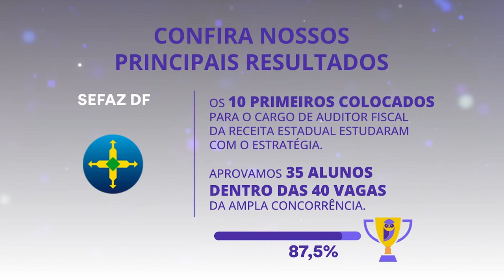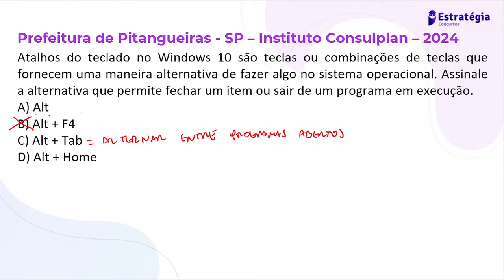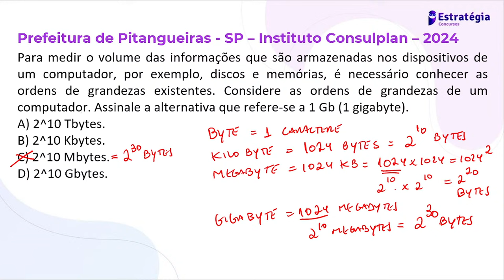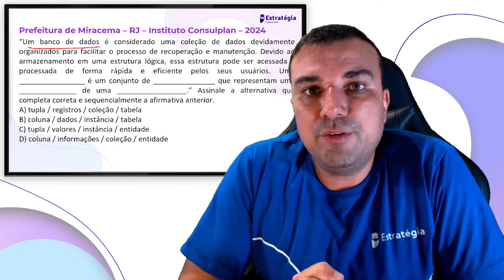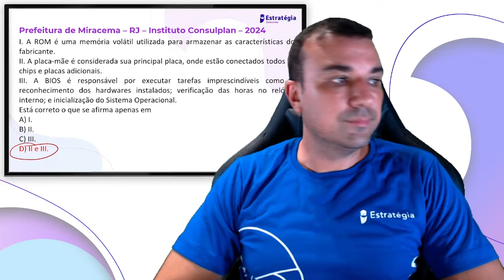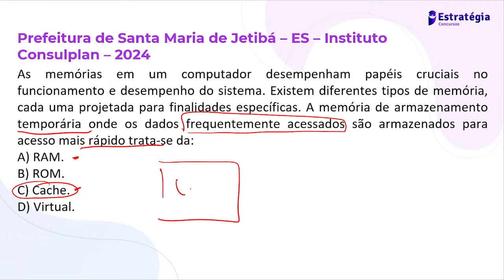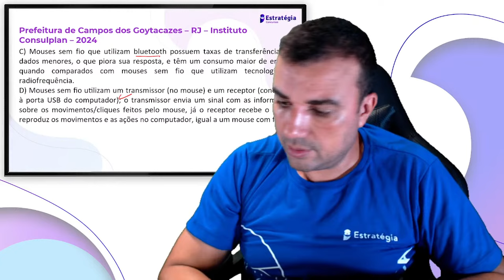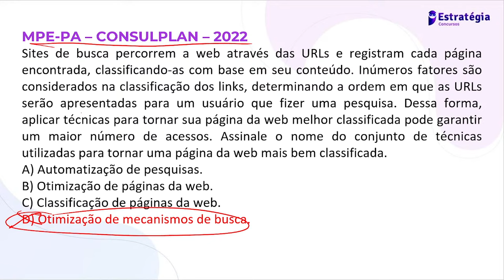Hora da Verdade SEMED Nova Iguaçu RJ: Agente Administrativo III: Informática - Prof. Renato da Costa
▶ Assista a transmissão → Hora da Verdade SEMED Nova Iguaçu RJ: Agente Administrativo III: Informática - Prof. Renato da Costa